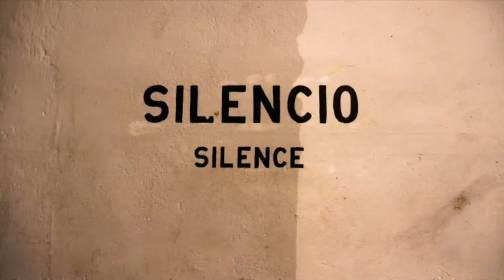It’s Showtime – ep82 – Jacinta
Jacinta lança novo álbum com campanha ‘crowdfunding’ a favor da União Audiovisual. “A cantora de jazz portuguesa”, como lhe chamou José Duarte transmite emoção e garra no timbre da sua voz, complementando-a com um swing sólido e natural.